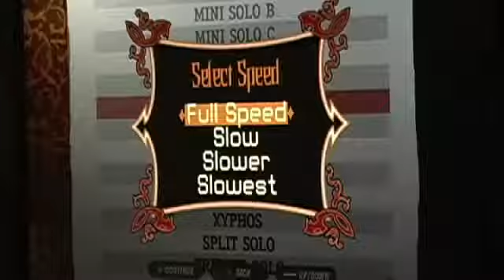Soulless 3 Post Mini Verse FC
LOL first try of the day XD